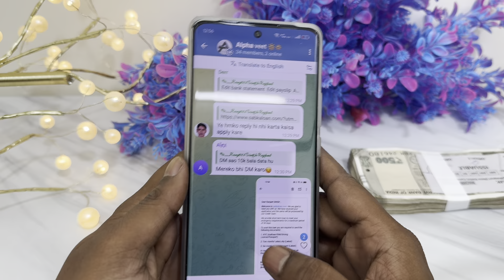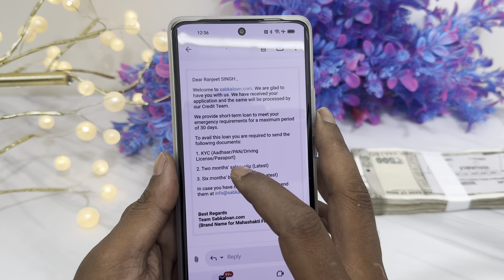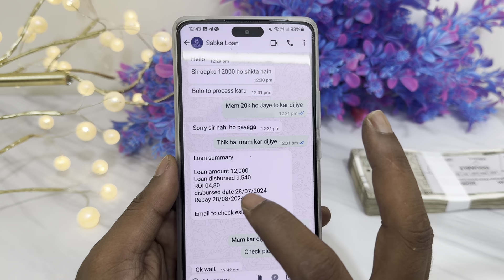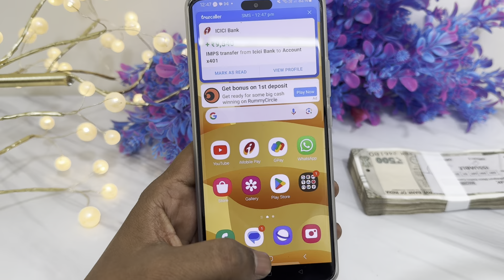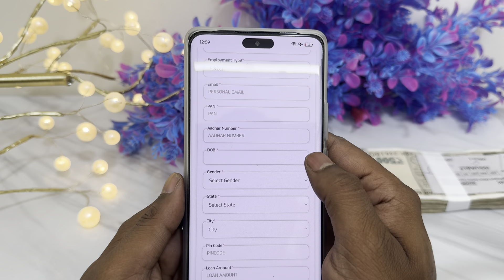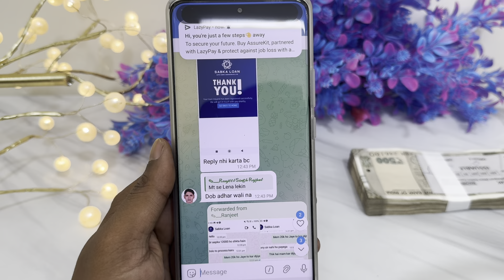ab WhatsApp per loan milega aapko 10000 rupaye Tak ka aur Delhi NCR pede loan without civil score